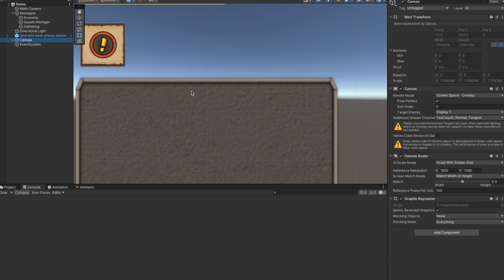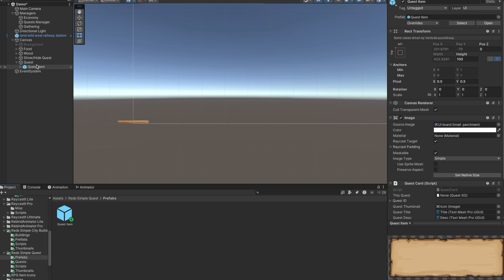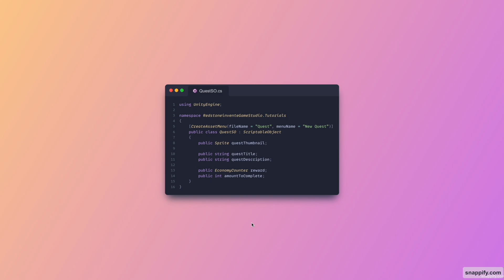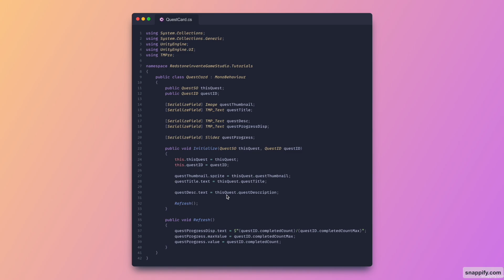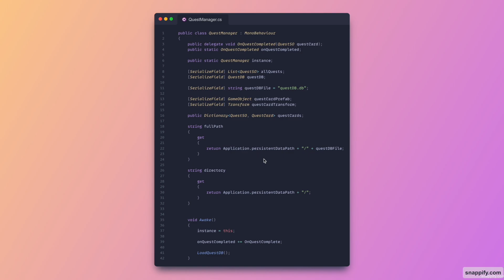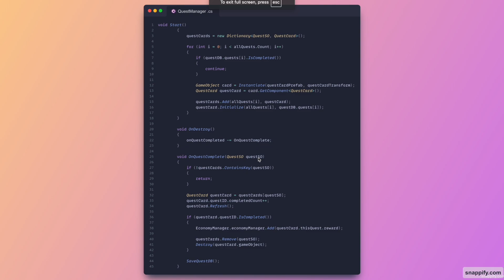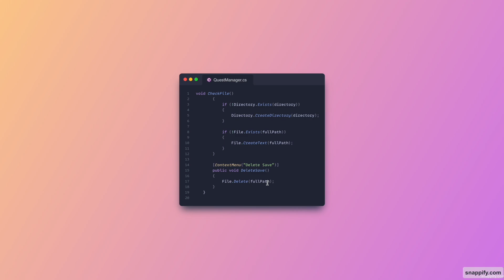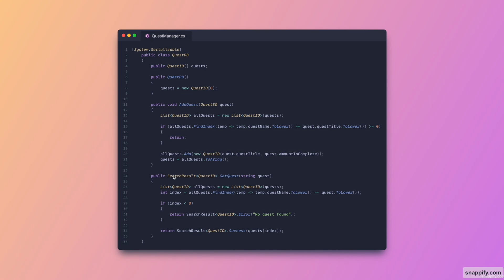Make Your Own Quest System in Unity C# From SCRATCH!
Built a clean, responsive quest system in Unity that actually feels satisfying to progress through. No bloat — just streamlined logic, clean UI, and that juicy feedback loop that keeps players grinding, exploring, and giving a damn about what comes next. Watch me break it all down: how I built it from scratch, why every little system matters, and how you can create your own fully persistent quest system in Unity.

💡 Why is a Quest System Important?
Because a great quest system isn’t just a checklist — it’s the heartbeat of progression. It guides the player without hand-holding, rewards them without breaking balance, and ties gameplay, economy, and story together in one seamless experience. Nail this, and players will chase objectives for hours. Screw it up, and they’ll alt+F4 before you can say “fetch quest.”

🔽 Download the project file:
(Will be available once released)

⏱ Timestamps
0:00 – Intro
0:25 – Scene Set-up
2:09 – Scripts
7:25 – Outro

📢 Want more Unity Game Development Tutorials?
LIKE this video if it helped you out!
COMMENT with what you’d build in your dream city builder—or drop future tutorial ideas!

🎮 Assets Used in This Video:
👉 Environment: